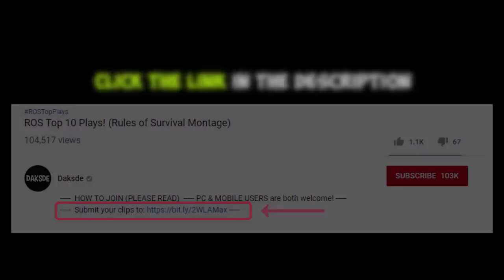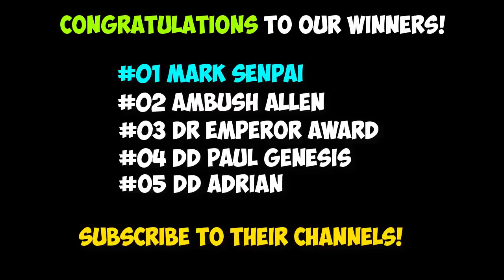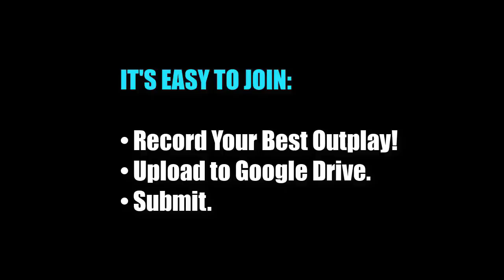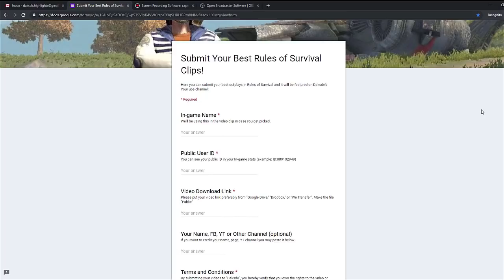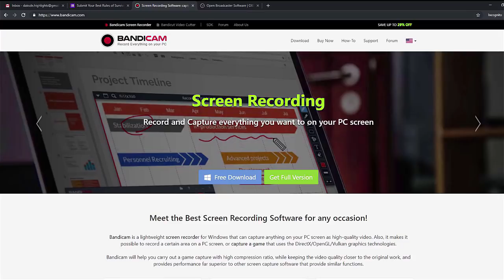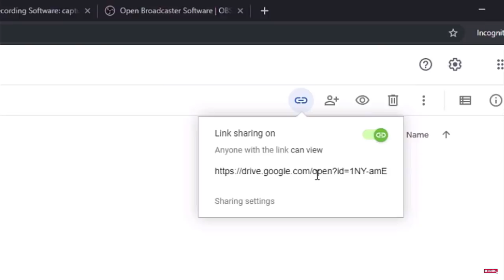ROS Top 10 Plays! Ep.15 | 1 VS 5 Kill Montage! (Rules of Survival)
I hope you like this 1 vs 5 and 1 vs 4 kill montage in ROS!

1. Record your ROS outplay clip using any software. (I recommend OBS or Bandicam)
2. Please submit one (1) your best outplay only.
3. Make sure  to use (.mp4) file format.
4. to submit your DOWNLOADABLE CLIP (.mp4) not just a Video Link.
5. Make sure to "correctly" input all the details needed.
6. NO CHEATERS / GLITCHES / BUGS ALLOWED.
7. Please refrain from using vulgar words. There are kids watching our videos.
8. You may only win once every two judging period.
9. Game mode should only be "Ranked"
10. Please use NEW clips! OLD clips would be disregarded.

Top 1: 300 load
Top 2: 200 load
Top 3: 100 load
Top 4: 50 load
Top 5: 50 load

To claim, please accept or send me a friend request in-game.